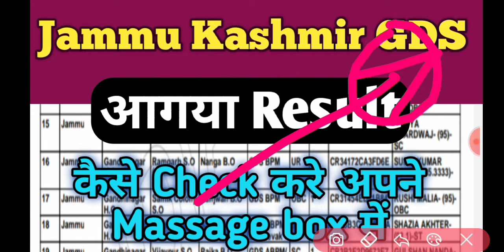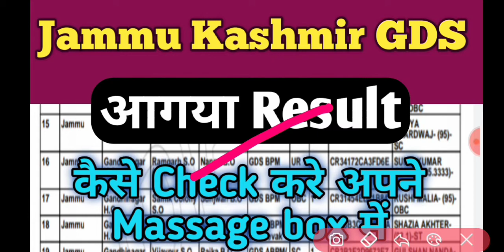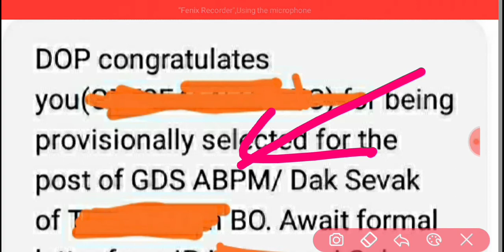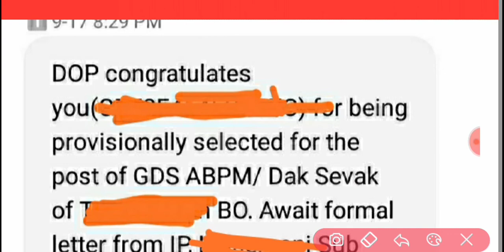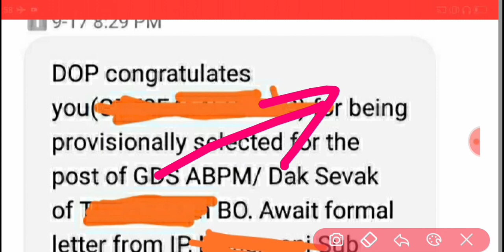J&k GDS Result Out 2020 | Jammu Kashmir GDS Result out 2020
UT J&K} Post Office Result Out 2020 ||GDS Post  Office Result Out Of Jammu & Kashmir

 Result
UT J&K} Post Office Result Out 2020 ||GDS Post  Office Result Out Of Jammu & Kashmir Result Result 2020

Rajasthan GDS Result date ।। and cut off ।। selection process

rajasthan GDS Result date ।। and cut off ।। selection process ।।Rajasthan gds result date ।। merit list 2020 ।। cut off ।।

J&K GDS expected cut-off/Jammu&Kashmir post office Cut-off 2020/J &K post office recruitment/GDS2020